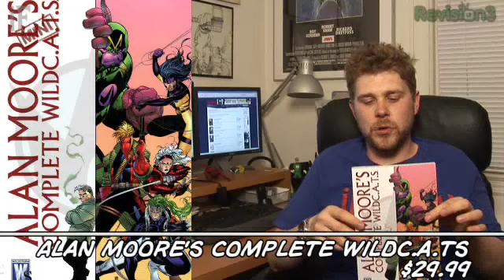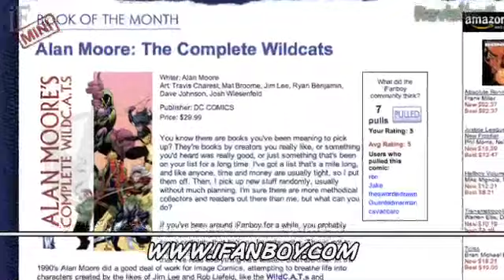iFanboy Mini #61 - Book of the Month: Alan Moore's Complete WildC.A.T.s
Sure there are ridiculous names, and garish costumes, but Alan Moore, Travis Charest, and a whole bunch of other artists pull it off, and come up with some great comics, among the best to come from Wildstorm in the mid 1990's.

Is there nothing Alan Moore can't make good? This book is just plain old fun, and maybe Josh Flanagan should have given the Wildstorm book a little more credit.